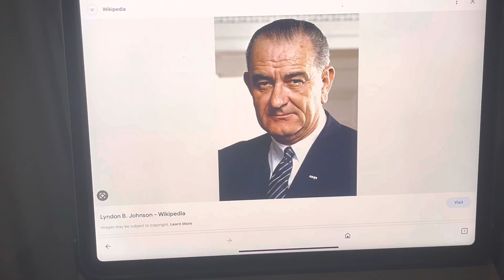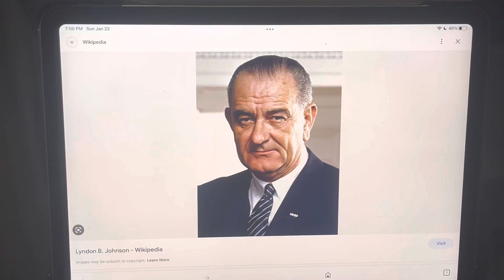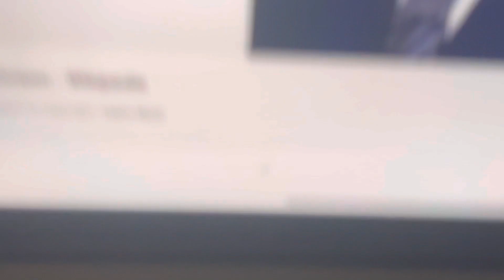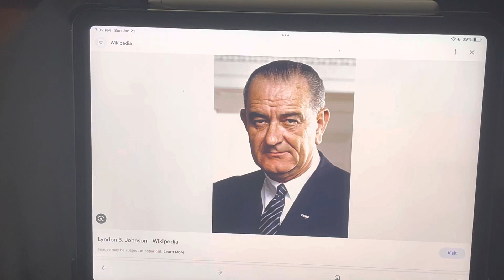Today has marked 50 years since Lyndon B. Johnson passed away.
On this day in 1973, LBJ passed away.

RIP Lyndon Baines Johnson

(August 27th, 1908 - January 22nd, 1973)